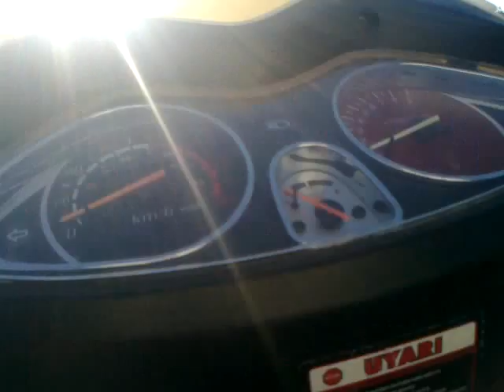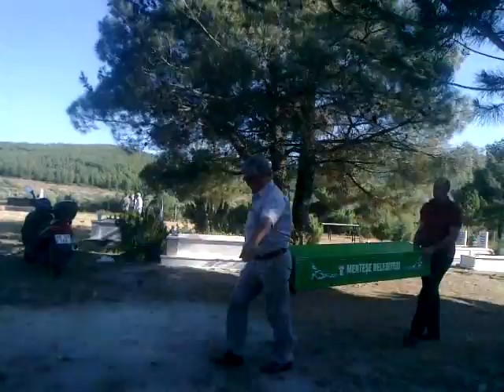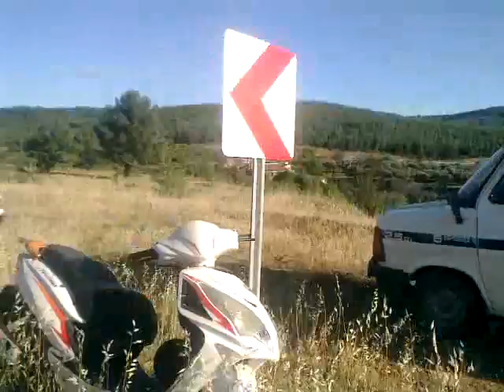Muğla,dan Milli Piyango bayii İhsan Çoşkun eşi merhume Dursun Çoşkun ruhuna fatiha 20*06*2017-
.Muğla,dan Otobüs terminali iç kısım  Milli Piyango bayii İhsan Çoşkun eşi merhume Dursun Çoşkun ruhuna fatiha 20*06*2017

20 / 06 / 2017 - Muğla Yaraş mahalle cami İkindi namazına müteakiben Yaraş - Soda mahalle mezarlığında toprağa verilmiştir